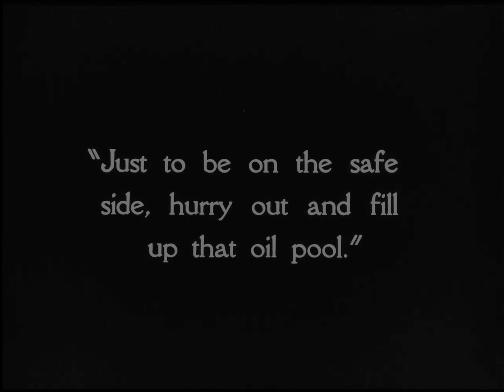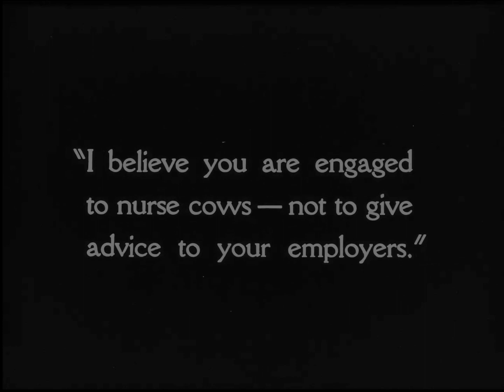Born to Battle 1926 - Tom Tyler, Jean Arthur, Frankie Darro (Robert De Lacey) ⚡RARE⚡